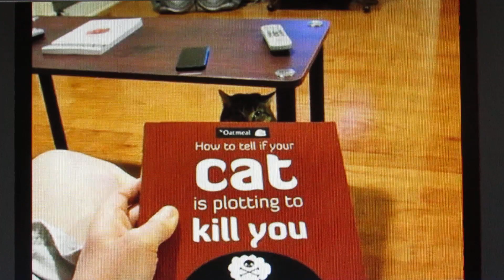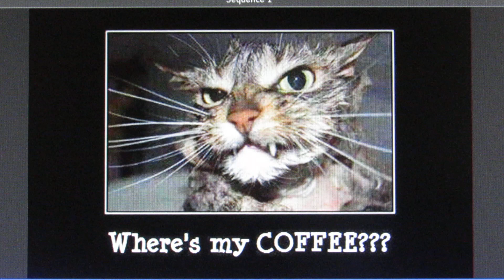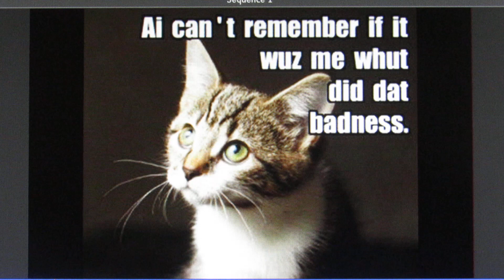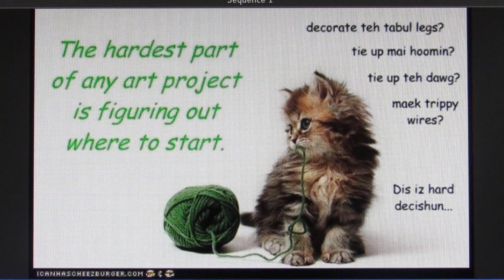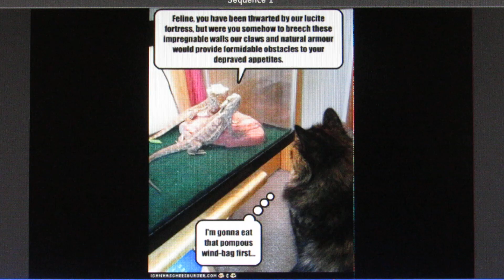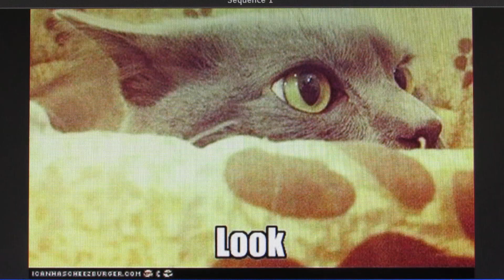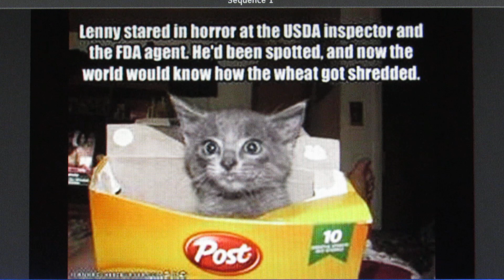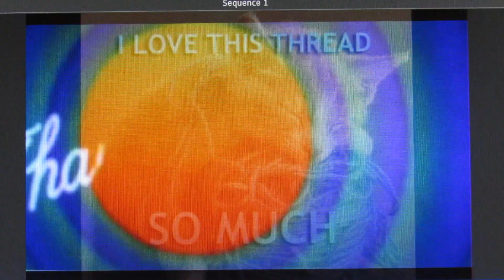Hidden Treasures 2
more from my PB archives